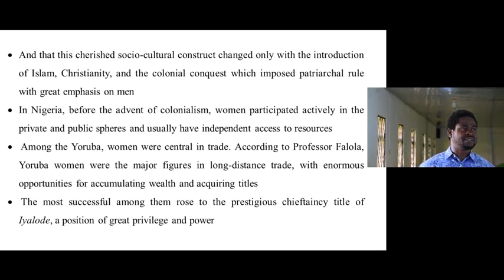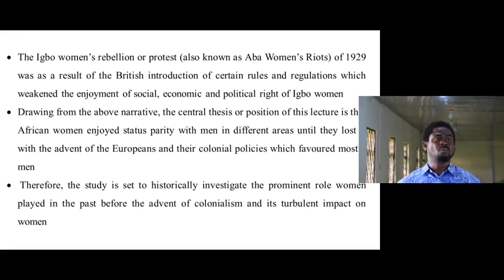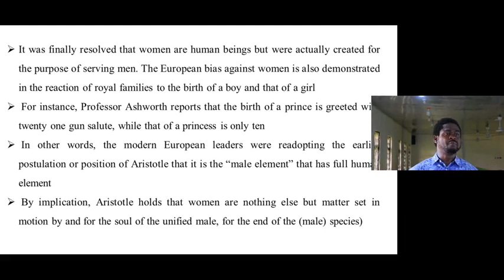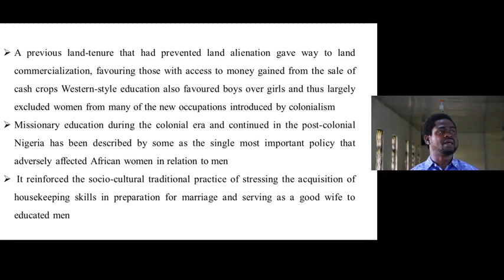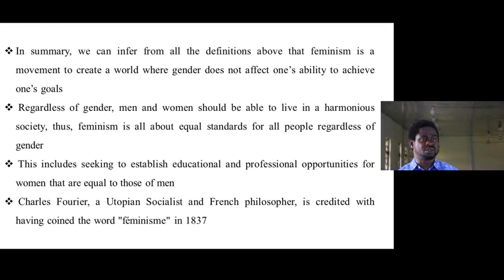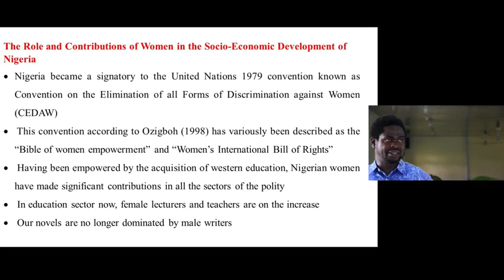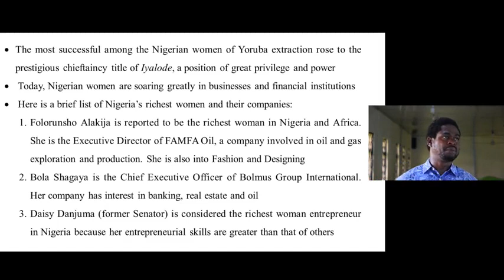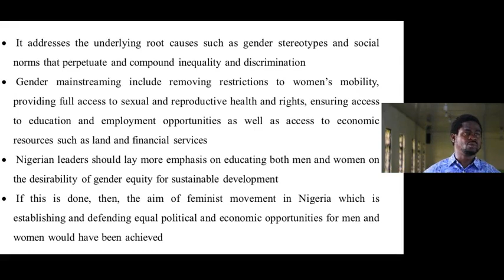FEMINISM IN NIGERIA: A HISTORICAL PERSPECTIVE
The position of this lecture is that African and Nigerian women enjoyed status parity with men before the advent of colonial administration. Thus, the study historically examines the prominent roles women played in the past before the coming of colonialism, Islam and Christianity in the Nigeria areas.